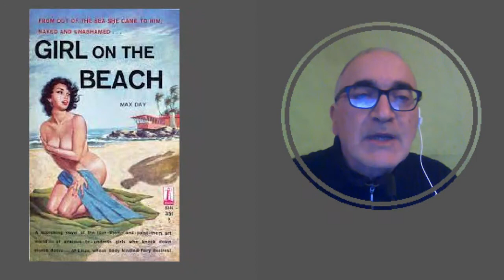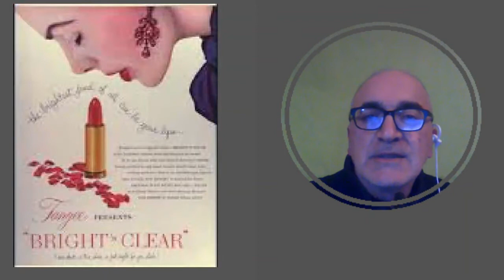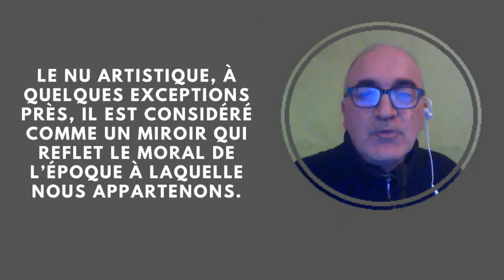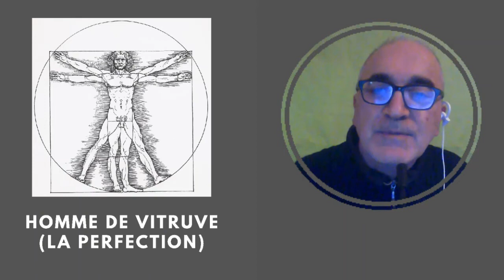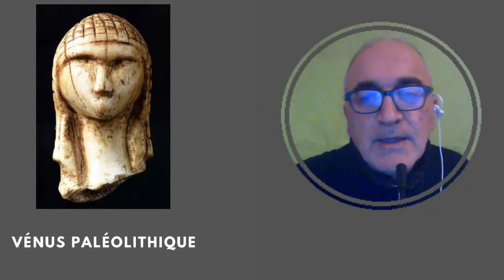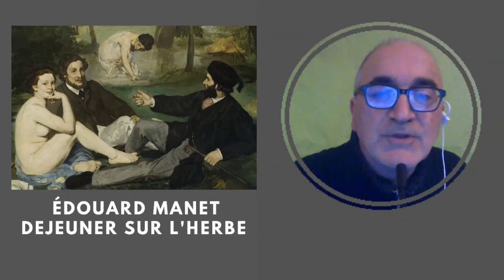La nudité dans l'Art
Brève description de la représentation du nu dans l'art
Documentaire, par Jean Bruschini